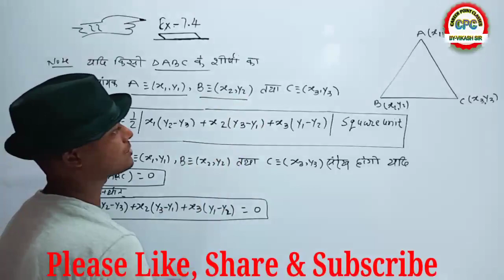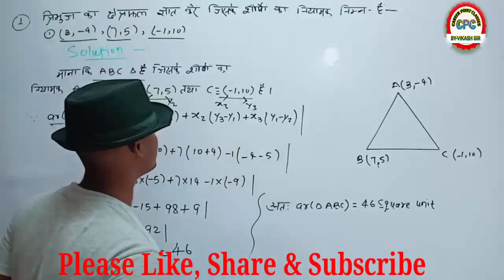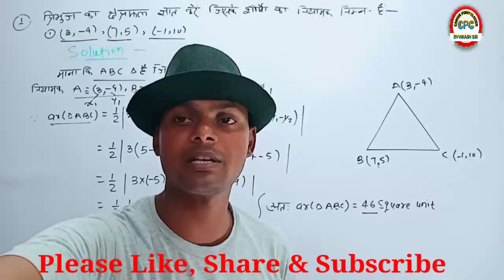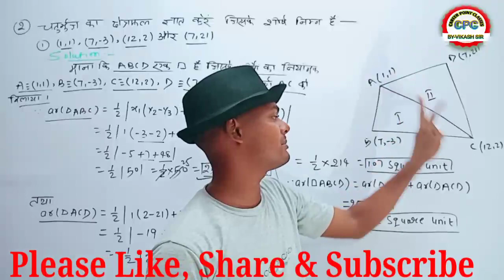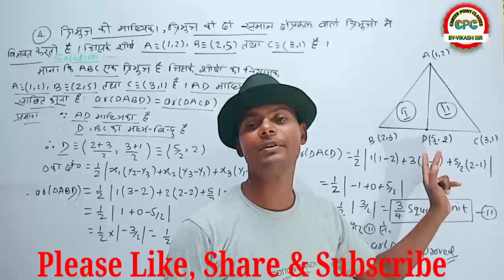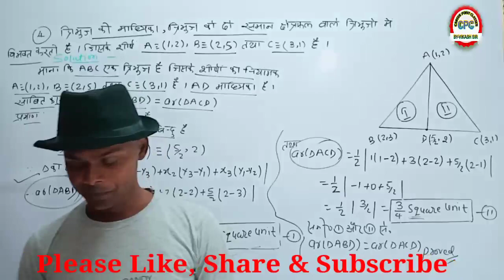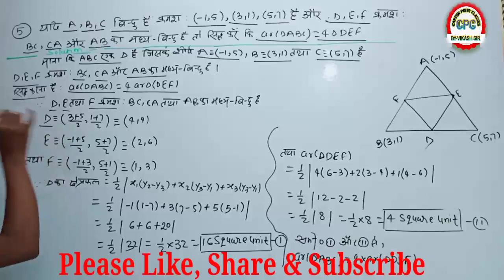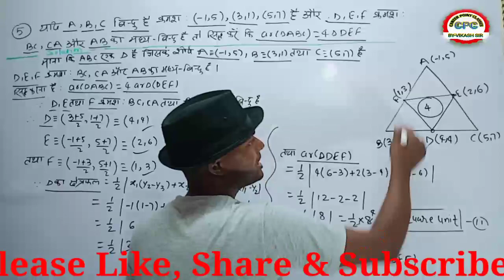Co-ordinate Geometry | निर्देशांक ज्यामिति l K.C.Sinha l Class-X | Ex-7.4 l Q.n 1to6 lBy-Vikash Sir